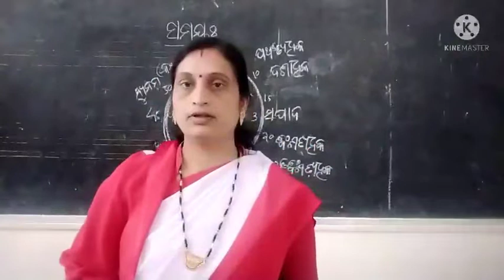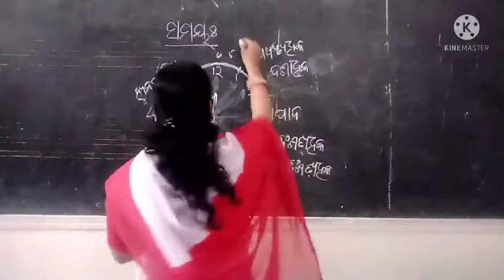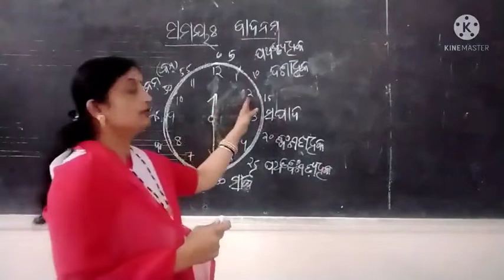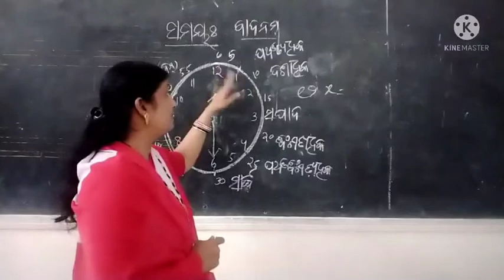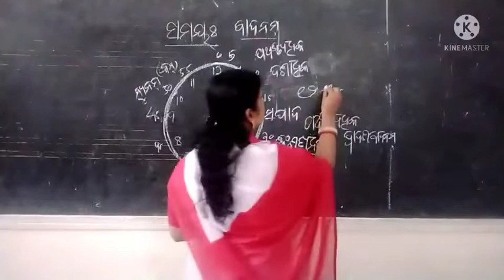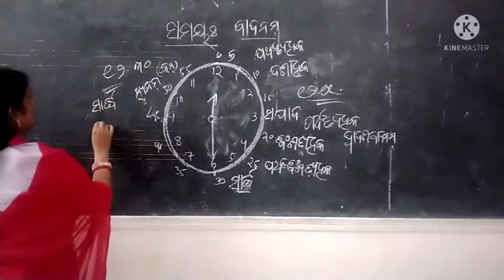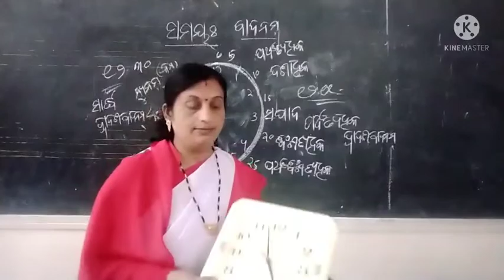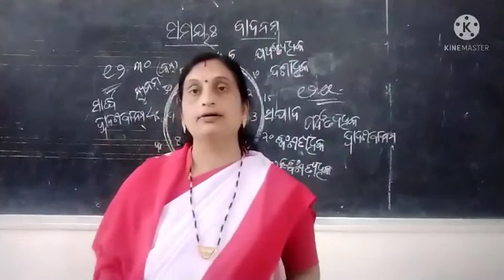Saraswati shishu vidya mandir 6th Sanskrit SAMAYA